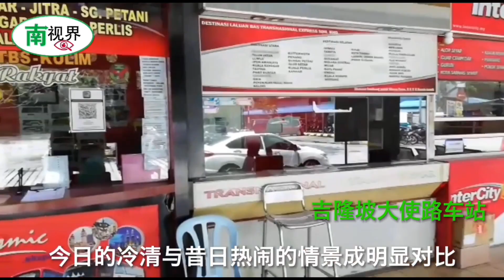【南视界】车站空无一人 这个Raya很冷清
冠病疫情吃紧及政府实施行动管控令，长途巴士站人流疏落。